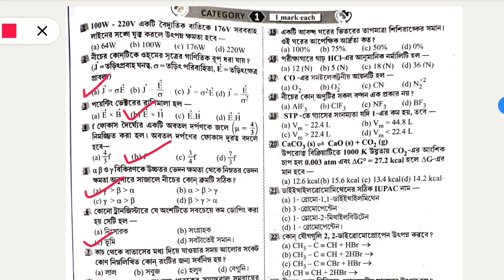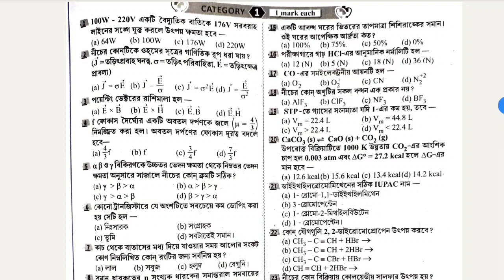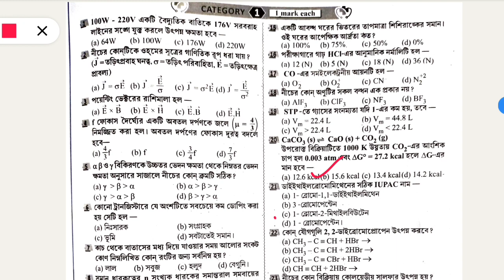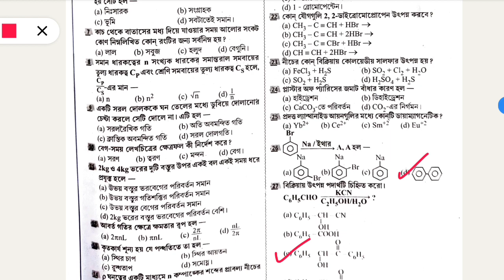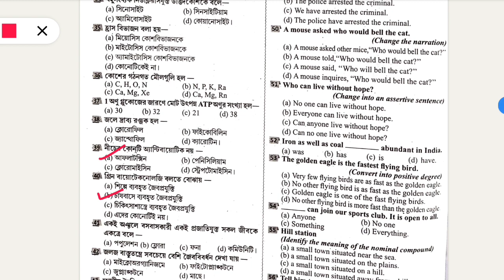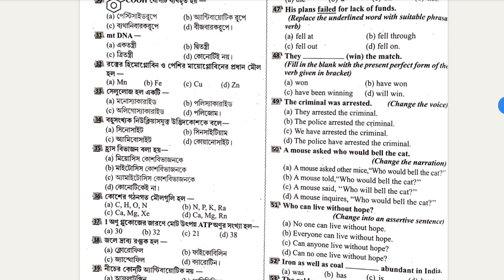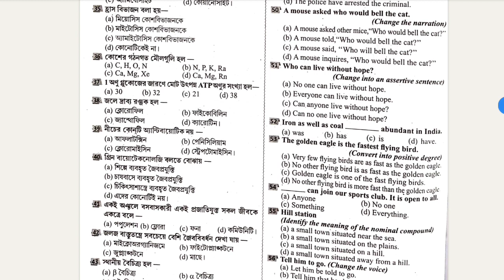JENPAS UG 2023 PREPARATION|JENPAS UG MOCK TEST 2023|JENPAS 2023 BIOLOGY MODEL PAPER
jenpas ug biology important chapters 2023, jenpas ug biology important chapters, jenpas ug biology class, jenpas ug 2023 preparation, jenpas ug 2023 exam date, jenpas ug 2023 online coaching, jenpas ug 2023 preparation books, jenpas ug 2023 biology classes, jenpas ug 2023 best books, jenpas ug 2023 online class, jenpas ug 2023 preparation class, jenpauh 2023 preparation, jenpas ug mock test 2023, jenpas ug previous year question paper